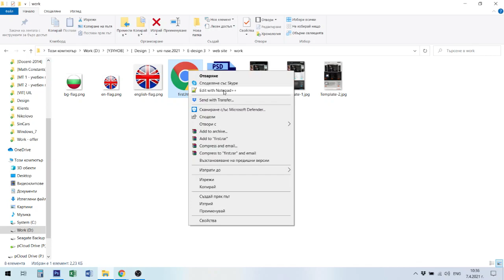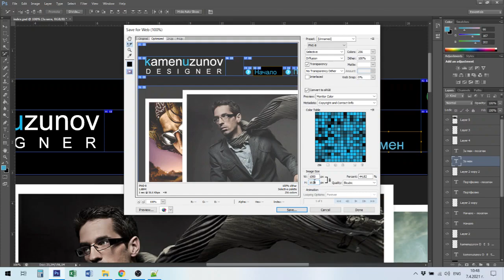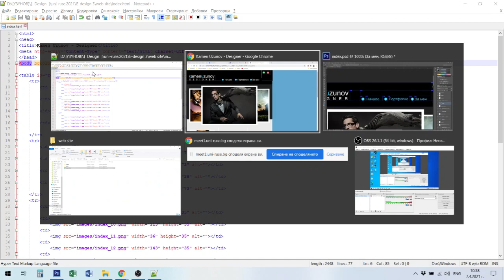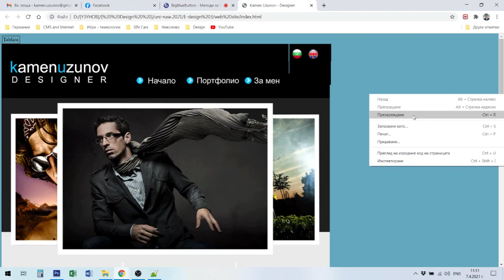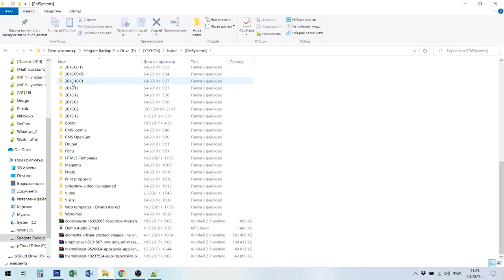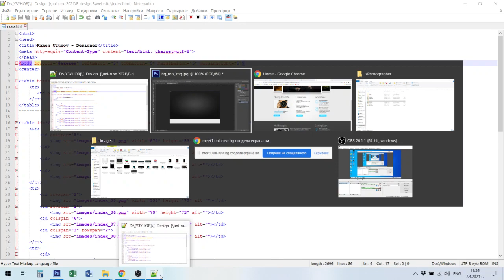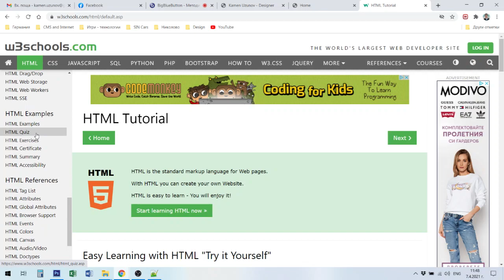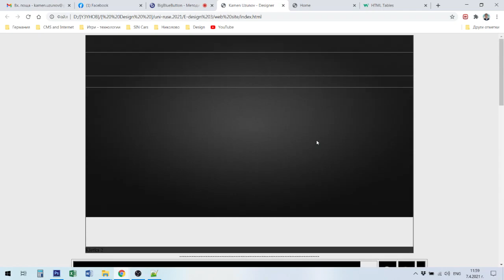Уеб дизайн - Лекция №6: Работа с HTML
Работа с  HTML след "нарязване" във Photoshop.
Web design. HTML